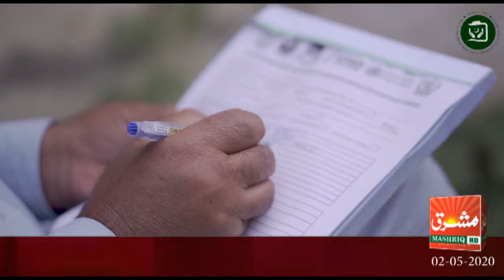Mashriq News Bulletin Balochistan 02 05 2020